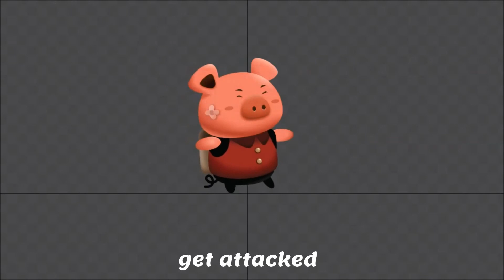Little Fat Pig Sprites - 2D Game Asset for Game Developers - Made with Spine 2D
Little Fat Pig Sprites - 2D Game Asset for Game Developers - Made with Spine 2D. Best for side-scrolling action games on android or iphone.